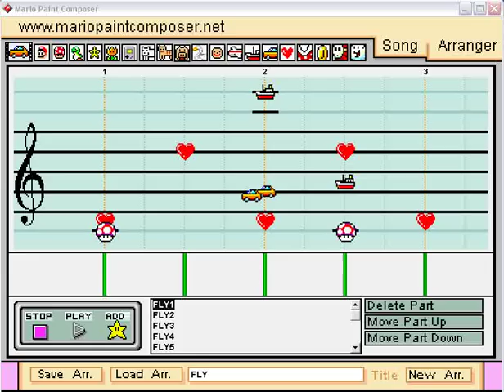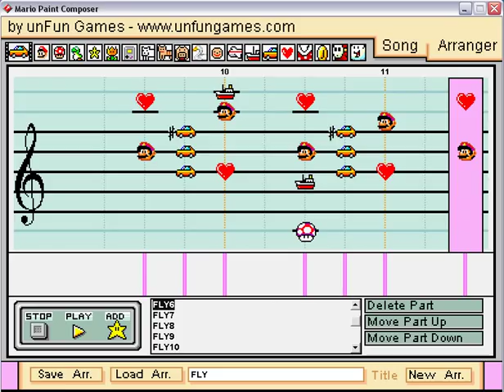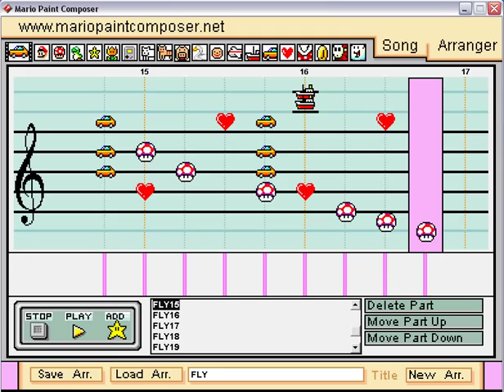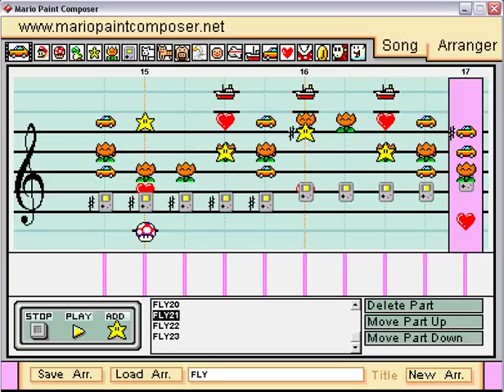Gigi D'Agostino - I'll Fly With You (Original Version) - L'Amour Toujours - Mario Paint Composer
I'll fly with you by Gigi D'Agostino created on Mario Paint Composer.  This has been a favorite of mine since I first heard it.  I decided to use the original Mario Paint sound effects on this one too because I like the challenge.